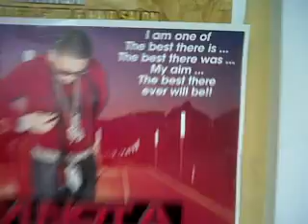barber designs...I AM NOT A BARBER..rated # 1 in canada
TORONTO CANADA & THE REST OF THE WORLD!
U CAN NOW GOOGLE SEARCH ME " I AM NOT A BARBER"
BLABK BERRY MESSANGER. SEND UR BBM PIN TO MY INBOX
GET @ ME NOW AND I MEAN A.S.A.P!!